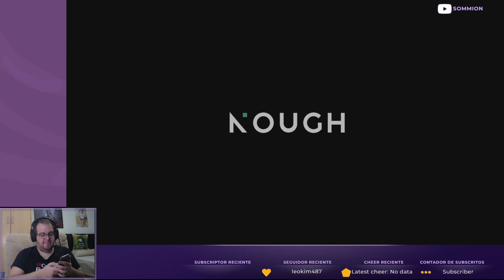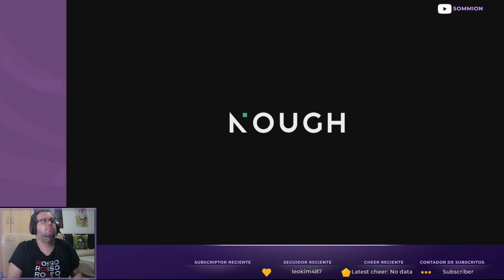Dandole al "Lies of P" [Parte04]